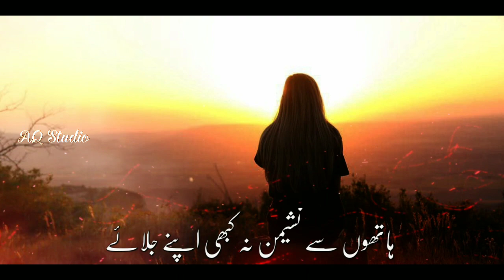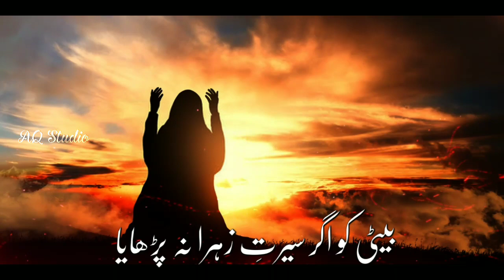Maa Baap Ko Paigham | Heart Touching Nazm | Anwar Haseeb | Anwar Official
Super Hit Kalam (Naat) by Anwar Haseeb

Video Credits:
Title                             : Maa Baap Ko Paigham
Vocalist                       : Anwar Haseeb
Lyrics                          : Molana Abu Jafar
Audio Editing              : AQ Islamic Studio
Video Editing              : AQ Islamic Studio
Audio Recording         : AH Studio
Label                           : Anwar Official

For Contact.

امید کرتا ہوں یہ ویڈیو آپ کو پسند آئی ہوگی
اگر آپکو اچھا لگے تو آپ اپنے بھائی اپنے بیٹے کا سپورٹ کریں ویڈیو کی لنک شیر کریں

شکریہ

This is very important video

Anwar Haseeb
Anwar Official